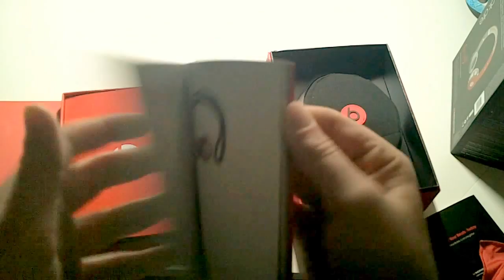Beats by Dre Solo HD Red Unboxing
Beats By Dre Solo HD (Product)red Special Edition

App Trailers code: sfs1998